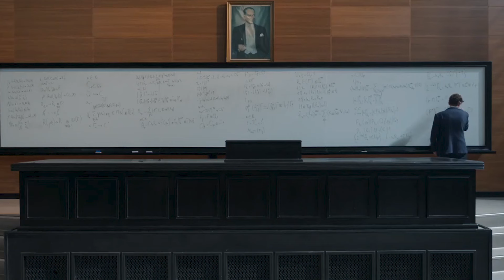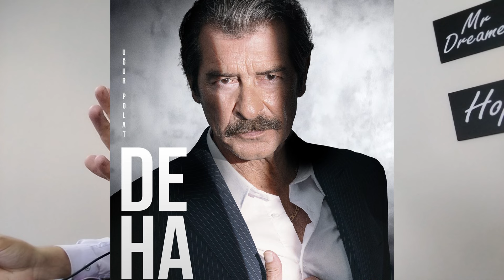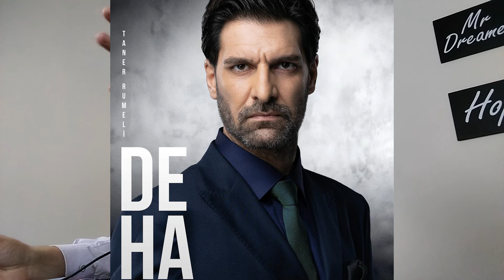ملخص وتحليل الحلقة الاولي من مسلسل العبقري بطولة اراس بولوت انيميلي وتنار اولماز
متنساش اللايك وتشترك في القناة وتفعل ذر التنبيهات
للدعم المادي لتطوير المحتوي:
Deha 2.Bölüm 2.Fragmanı
Deha 2.bölüm 2. fragman

Deha 2.Bölüm 3.Fragmanı
Deha 2.bölüm 3. fragman
العبقري الحلقة 2 الاعلان 3 مترجم للعربية FULL HD
مسلسل العبقري الحلقة 2 الاعلان 3 مترجم للعربية
مسلسل العبقري الحلقة 2 الاعلان 3 مترجمة للعربية
مسلسل العبقري الحلقة 2 الاعلان 3 مترجمة للعربية HD
مسلسل العبقري الحلقة 2 الاعلان 3مترجم للعربية Hd
مسلسل العبقري الحلقة  الاعلان 2 مترجم للعربية FULL HD
مسلسل العبقري الحلقة 2 الاعلان 3 مترجمة للعربية FULL HD